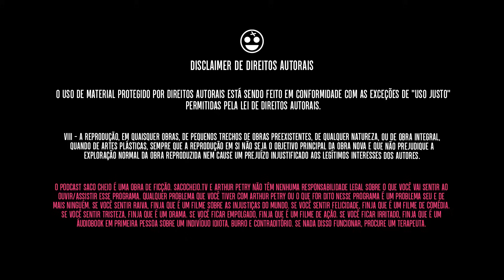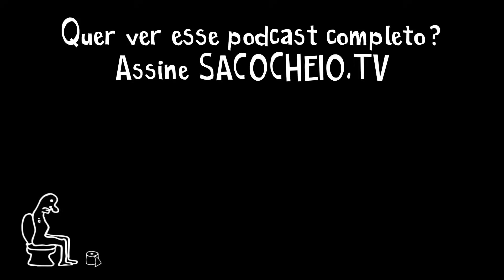SacoCheio por aí: Macho tóxico odeia Petry, mas com autenticidade!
TENS INSTAGROLA?